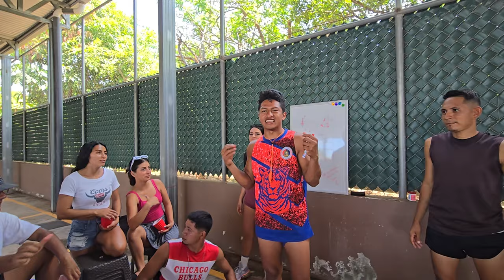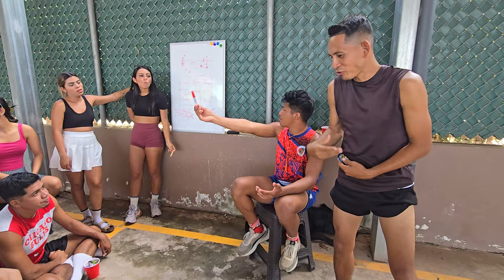EL CHELE ES EL JUGADOR REVELACIÓN, nos ha sorprendido. TEAMDIABLO esta listo para aplastar a CAMARON